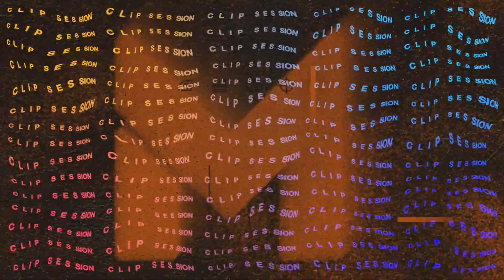Is Nikola Jokic The BEST PLAYER In The League? 🤔 21-22 Highlights | CLIP SESSION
Best Nikola Jokic highlights & moments from the 21-22 season (as of Dec 10 2021)

Welcome to the BEST NBA Highlights on YouTube - presented in 1080p 60FPS!